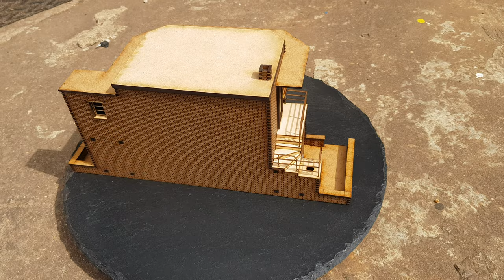Laser Cut O Gauge Hotchley Signal Box